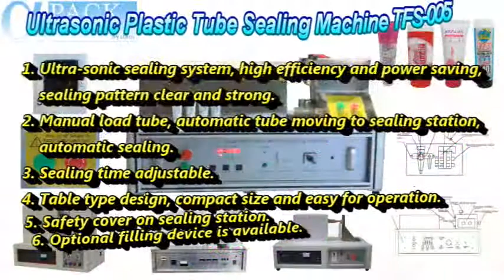High Technology Stainless Steel Ultrasonic Plastic Tube Sealing Machine TFS-005 for Large Tube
This is a high technology ultrasonic sealing machine for plastic tube.